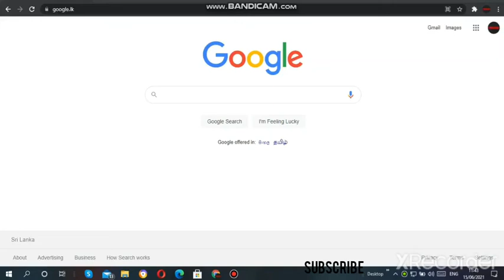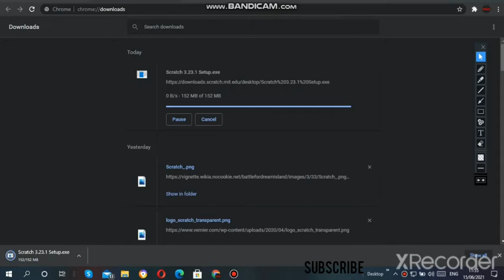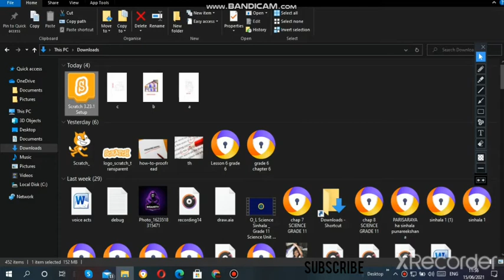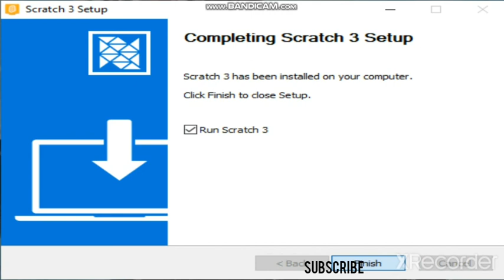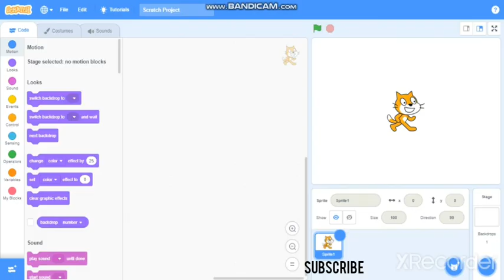HOW TO DOWNLOAD SCRATCH.MIT.EDU FOR WINDOWS